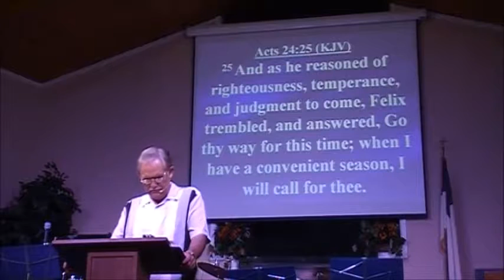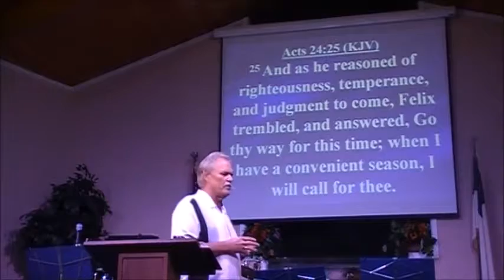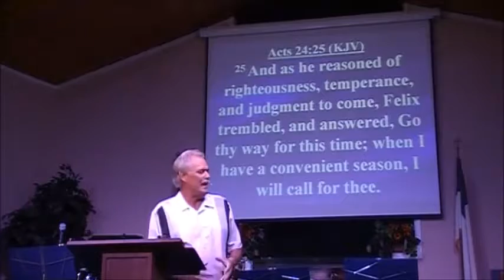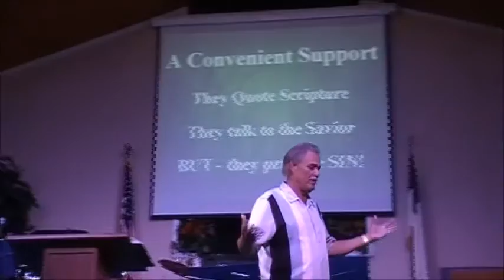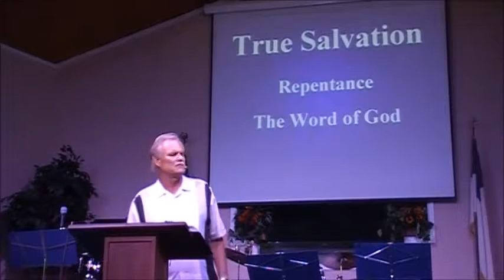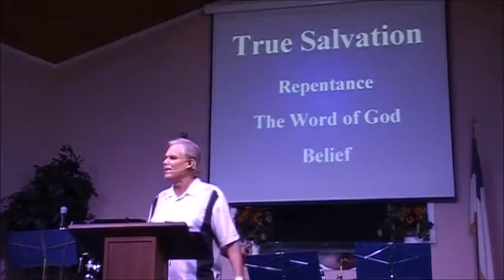Convenience Store Christianity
How can both sweet water and bitter water come from the same spring? It can't. Either Jesus is 24/7 with repentance, compassion, kindness etc... or... It's not really Jesus that abides with in... Hmmm...